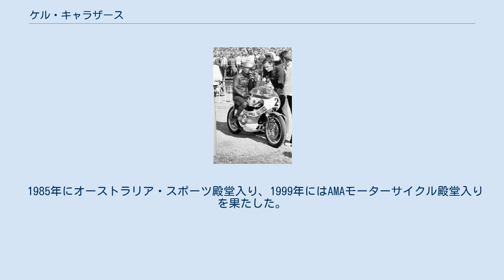ケル・キャラザース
ケル・キャラザース（Kelvin "Kel" Carruthers, 1938年1月3日 - ）は、オーストラリア・シドニー出身の元オートバイレーサー。
1969年のロードレース世界選手権250ccクラスチャンピオンである。
現役引退後はメカニック、チーム・マネージャーとしても成功を収めた。
 オートバイショップを営む両親のもとに生れたキャラザースは、幼い頃からオートバイに慣れ親しんで育った。
 1960年代前半に125cc、250cc、350cc、500ccの各クラスのオーストラリア国内チャンピオンになった後、家族と共にヨーロッパに渡り、アエルマッキのファクトリー・チームからロードレース世界選手権に参戦を開始した。
 1969年、ベネリのファクトリー・チームに移籍したキャラザースは、ケント・アンダーソン、サンチャゴ・ヘレロとの熾烈なタイトル争いを制し、250ccクラスのワールドタイトルを獲得した。
 1970年のシーズン終了後、キャラザースは活動の場をアメリカに移す。
ケニー・ロバーツという若いアメリカ人ライダーを育てて欲しいという、ヤマハからのオファーに応えてのことだった。
1973年には現役ライダーとしては引退し、USヤマハチームでロバーツのチーフメカニックとなった。
 キャラザースの指導を得てロバーツは1973年、1974年と2年連続でAMAグランドナショナルチャンピオンとなった。
この時はダートトラックだけはハーレーダビッドソンのマシンの方が速かったのだが、ヤマハはハーレーと争う道を選ばず、やがてロードレース世界選手権を戦うためにロバーツとキャラザースをヨーロッパに送り込んだ。
そしてロバーツは1978年から3年連続で500ccクラスワールドタイトルを獲得したのである。
 1978年のロバーツはコース習熟のために250ccクラスにもエントリーしていたが、この時乗っていた市販マシンTZ250にはフレームをはじめ随所にキャラザースの手が加えられていた。
このスペシャルTZはヤマハの開発ライダーの評価も高く、次期モデルのフレームの参考にされた。
 ロバーツの引退後は、エディ・ローソンの500ccタイトル獲得をサポートした。
 1995年までいくつかのグランプリチームを渡り歩いたキャラザースは、1996年から水上バイクレースのシードゥー・ファクトリーチームに加わり、いくつかの国内タイトルや世界タイトルの獲得に貢献した。
1998年にはモーターサイクルレースの世界に戻り、モトクロスレースでヤマハのサテライトチームを運営した。
 1985年にオーストラリア・スポーツ殿堂入り、1999年にはAMAモーターサイクル殿堂入りを果たした。